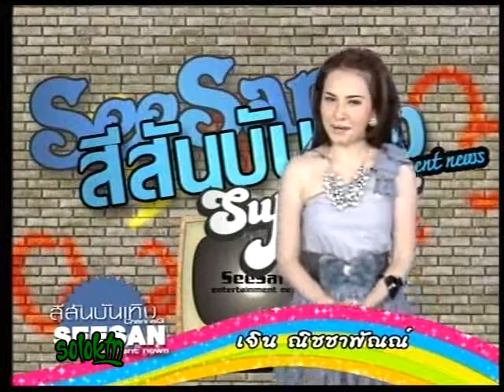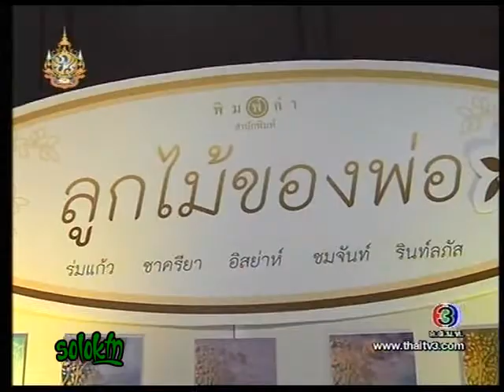สีสันบันเทิง 10-10-54